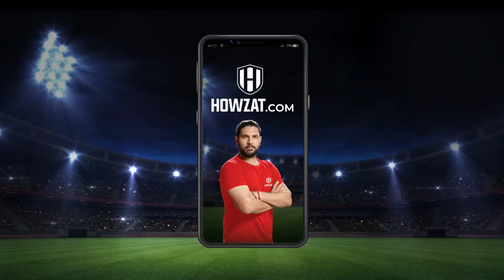Punjab से हारते ही Mumbai Captain Rohit ने एकदम कायदे की बात कही है | PBKS vs MI | Ishan | Surya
Howzat  पर खेलो, Legends  को हराओ और लाखों जीतो

At 5paisa, Invest in Stocks, Mutual Funds, IPO & Gold. Get 0*% Brokerage & Flat Rs.20 per trade. Investing Made Easy & Rewarding.

IPL 2021 PBKS vs MI: After suffering a 9-wicket loss against Punjab Kings (PBKS), Mumbai Indians(MI) captain Rohit Sharma has said that something was missing in his team's batting line-up. He also talked about the move to send Ishan Kishan ahead of Suryakumar Yadav. After this loss Mumbai Indians only win two of there Five games.